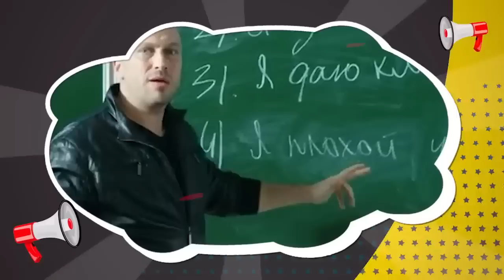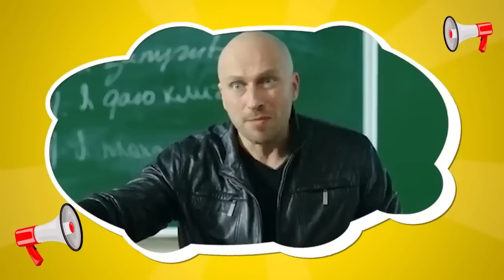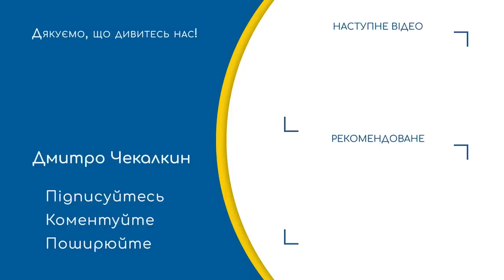🤣 Паребрик News . Деструктивные сказки Марии Захаровой 🤣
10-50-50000 - будь-яка сума має значення.
Разом переможемо!
Слава Україні!